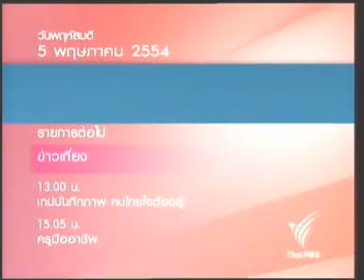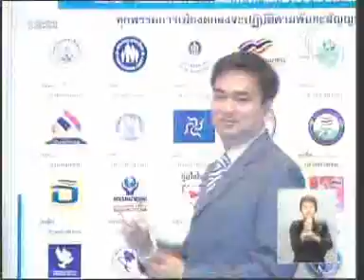5MAY11 THAILAND's NEWS 9of11; PART9